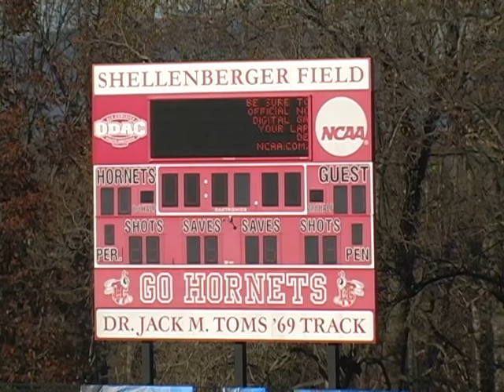NCAA First Round: LC Field Hockey vs. Centre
The Lynchburg College field hockey team loses 0-1 against Centre College in the first round of the 2013 NCAA Tournament.